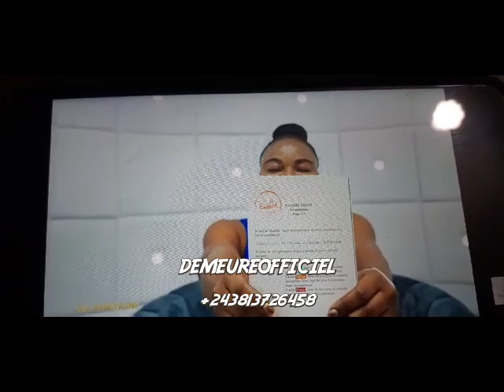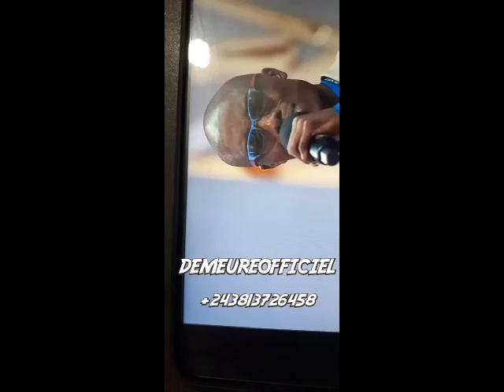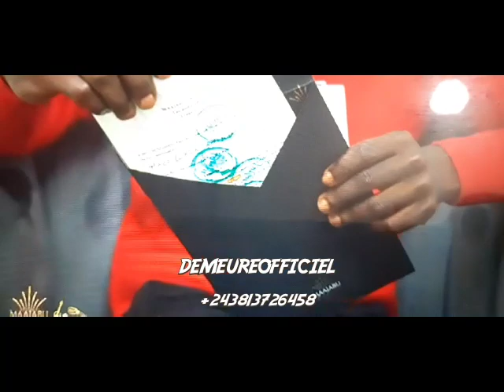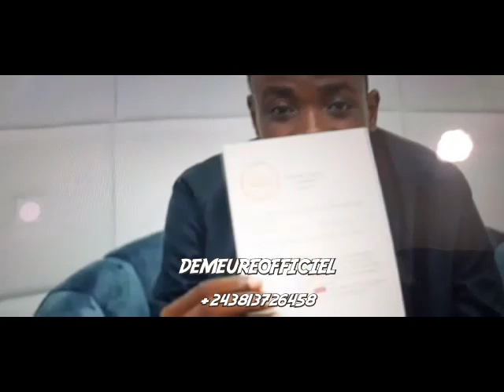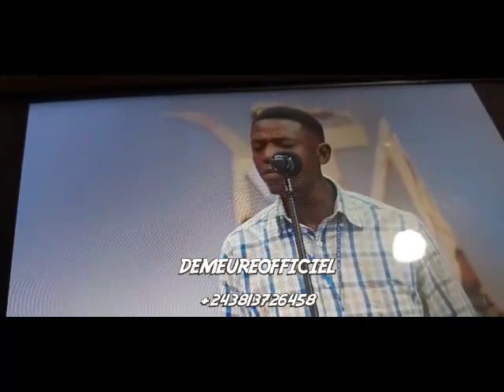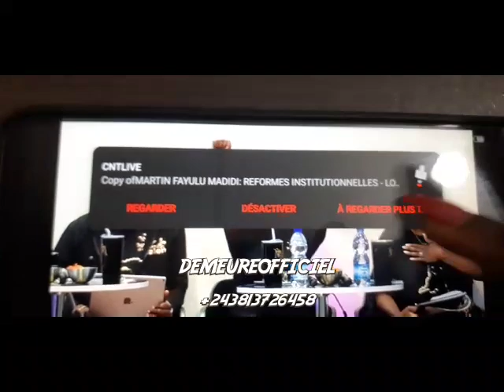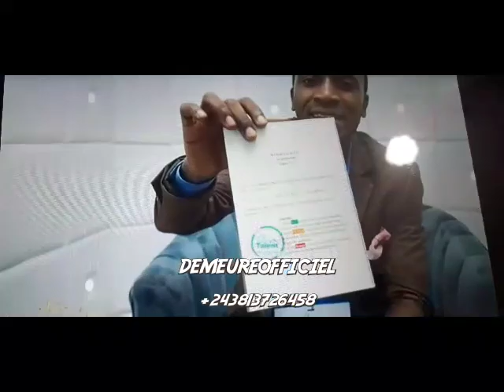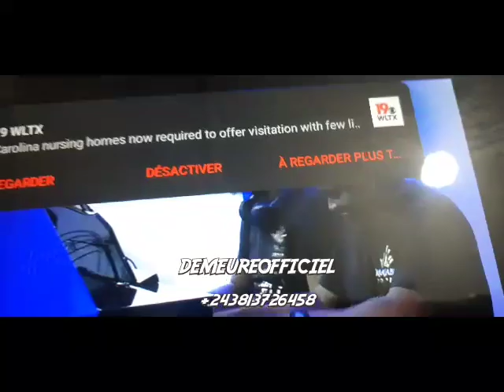🔴MAAJABU TALENT :LE JURRY CHOQUÉ PAR CERTAINES PRESTATION,PENSE T-ILS DEJA AVOIR TROUVÉ LE CANDIDAT?